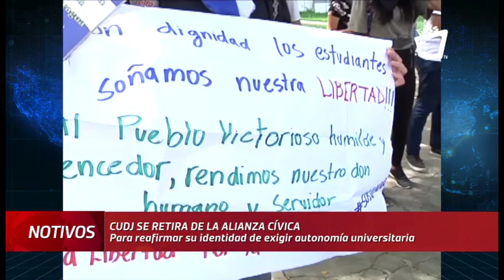Coordinadora Universitaria se retira de la Alianza Cívica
La Coordinadora Universitaria por la Democracia y la Justicia (CUDJ), anunció este miércoles su retiro de la Alianza Cívica por la Justicia y la Democracia.